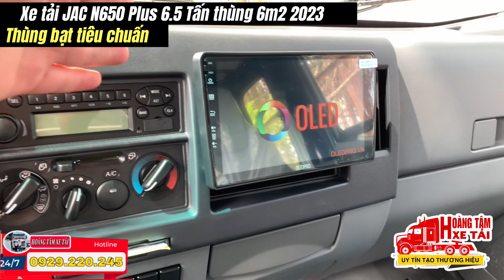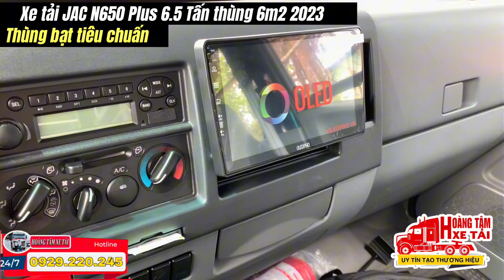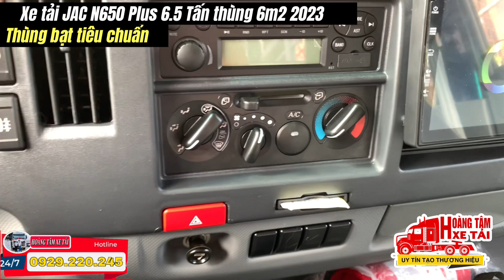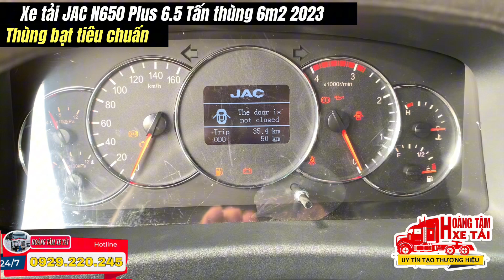KM 20 🍠khi mua xe JAC N650 Plus 6.6 Tấn thùng 6m2 2023 | Xe tải jac n650 6.6 Tấn 2023 máy Cummins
Xe tải JAC N650Plus được nhập khẩu 3 cục lắp ráp tại nhà máy JAC Viêt Nam với chất lượng cao và giá thành hợp lý từ hơn 600 triệu.
- Xe sẵn giao ngay + Nhiều khuyến mãi hấp dẫn
Mua xe tải trả góp - Hỗ trợ 75% giá trị xe - trả trước 180 triệu nhận xe chạy luôn.
- Thời gian vay từ 2 - 7 năm
- Hồ sơ bao đậu, không cần gặp thẩm định, không cần chứng minh nguồn thu nhập
- Thủ tục Gồm : CMND + giấy đăng ký kết hôn hoặc giấy xác nhận độc thân.
- JAC N650Plus có tải trọng 6.6 tấn thùng 6m2 máy Cummins 3.8L 170HP Euro 4
Chế độ bảo hành lên đến 5 năm/ 150.000 km.
- JAC N650Plus có 3 chỗ ngồi và 1 giường, cabin rộng rãi trang bị máy lạnh 2 chiều, radio, kính điện, khoá điện khoá trung tâm, cửa sổ trời,..
- JAC N650Plus trang bị đầy đủ các hệ thống như Phanh ABS, Phanh hơi khí nén, phanh khí xã Cuppo, và hệ thống ga tự động trên vô lăng xe.
- Thùng hàng đóng theo tiêu chuẩn nhà máy Chắc chắn ~ bên cạnh đó công ty còn đóng thòng theo yêu cầu của khách hàng,, như sàn Inox, dập sóng, bửng nhôm,...
Thông số kỹ thuật xe JAC N650Plus:
- Trọng lượng bản thân : 4.605 kg
- Tải trọng hàng hóa : 6.600 kg
- Trọng lượng toàn bộ : 11.300 kg
- Kích thước tổng thê: 8.405 x 2.280 x 3.280 mm
- Kích thước thùng: 6.200 x 2.140 x 2.100 mm
- Động cơ: CUMMINS
jacn650 xe-tải_jac_6t5#jac_n650_plus